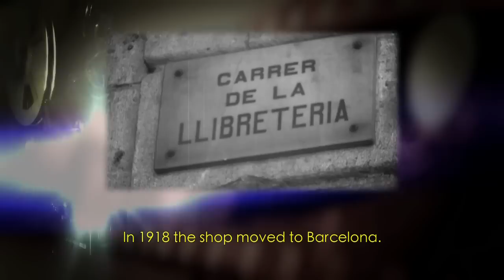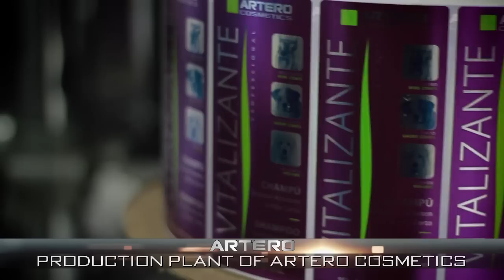Artero USA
Artero FOUNDED IN 1909, Barcelona (Spain), Artero has had over 100 year’s experience in distributing and manufacturing products for the care and hygiene of our pets.

As a reference in the Pet Sector, Artero has expanded horizons and is now present in over 35 countries worldwide, including Asia, Europe, America, South America and Oceania.

Presently directed by the 4th generation of the Artero family, brothers Edu an Alex are now thrilled to be taking on the opportunity of diffusing their latest and best selling products all over the United States.

We are sure that all groomers and pet owners alike, will find something within the Artero range that interests them.

Whether it be shampoos, conditioners, grooming attire, professional grooming shears or our top selling hair-sprays, you will find it all here in Artero.

Welcome to Artero!